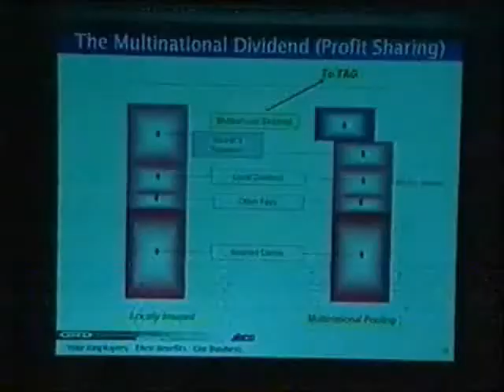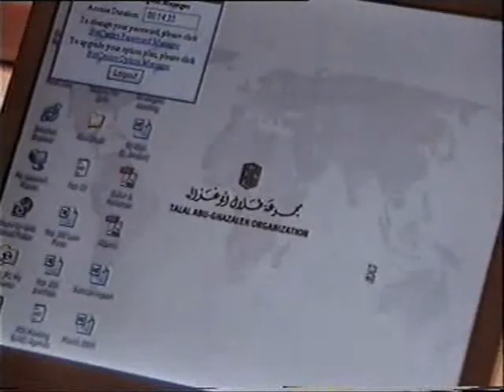The reporter's lens TV program on Abu-Dhabi TV (2 of 3)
Mr. Talal Abu-Ghazaleh talks about the Talal Abu-Ghazaleh Organization; in addition to interviews with renowned economists talking about Mr. Talal Abu-Ghazaleh.